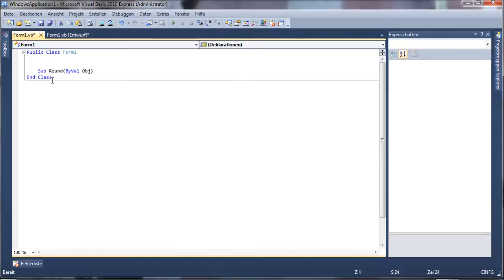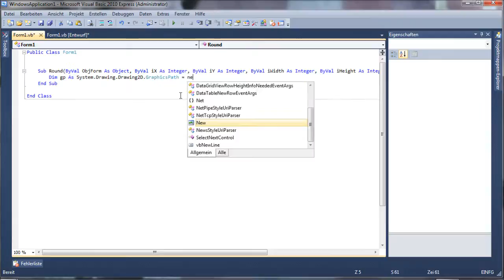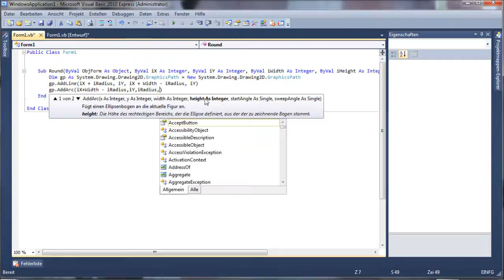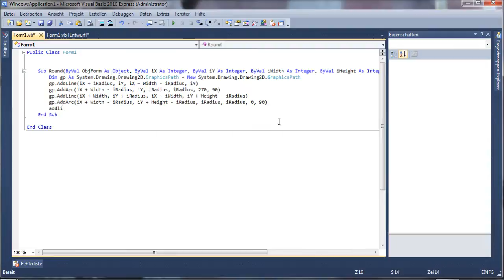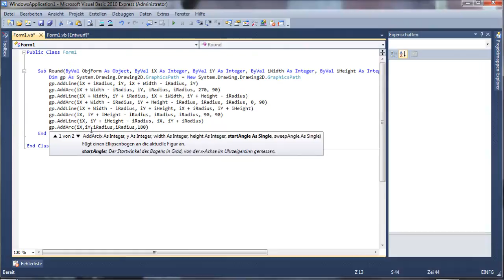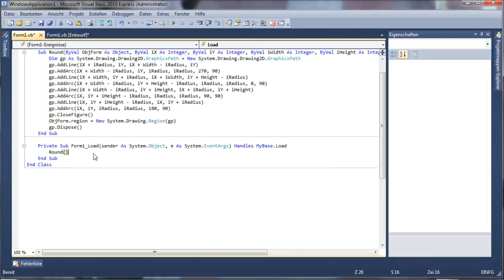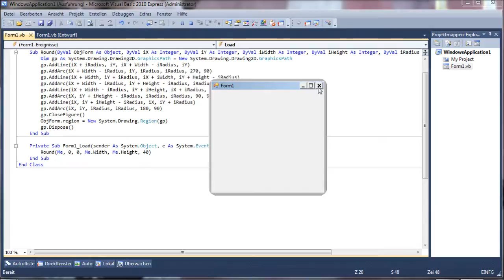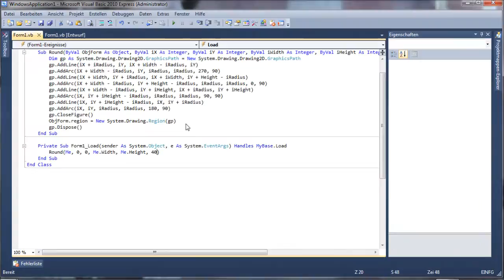VB.NET Tutorial 47 - Form mit abgerundeten Ecken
In diesem Video erkläre ich euch, wie ihr eure Form ein wenig anders Designen könnt. Ich habe diese Art und Weise selber noch nicht oft in meinen Projekten benutzt, aber lernen ist ja wieder was anderes als benutzen "müssen". Zusätzlich denke ich aber, dass diese Methode bei zb. Gameclients ziemlich cool sein wird :).